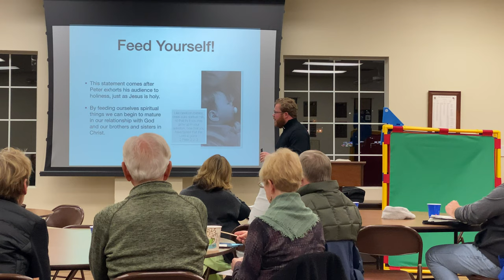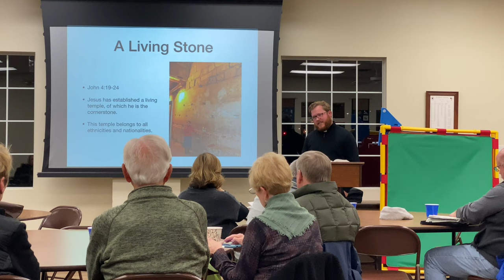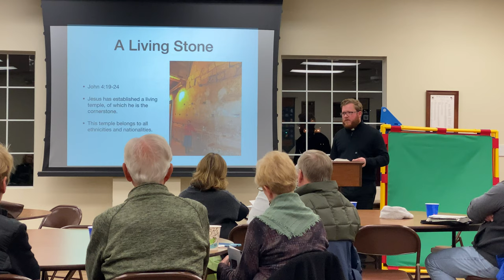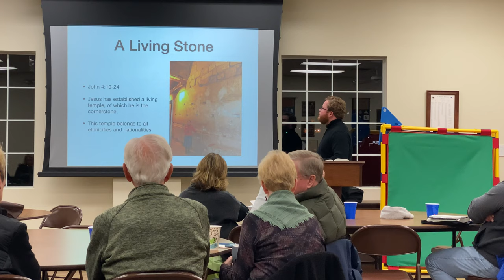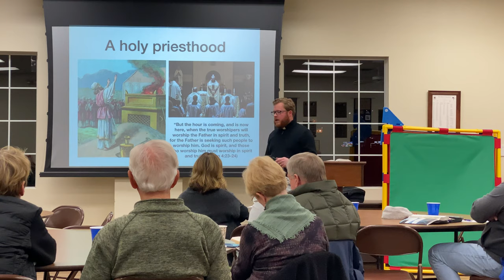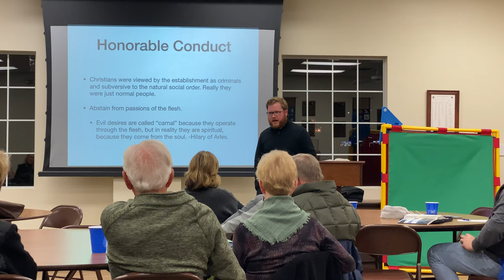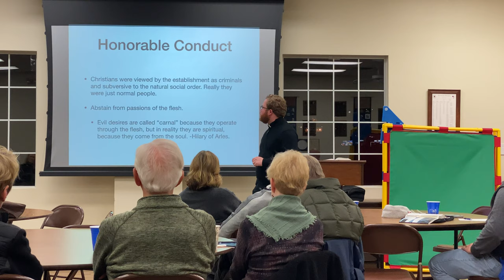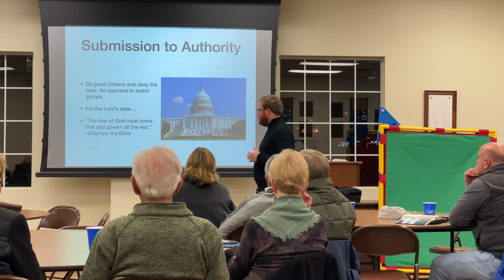CrossWord Large Group Lecture - Jan. 22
CrossWord Large Group Lecture on I Peter Lesson 2 on Jan. 22